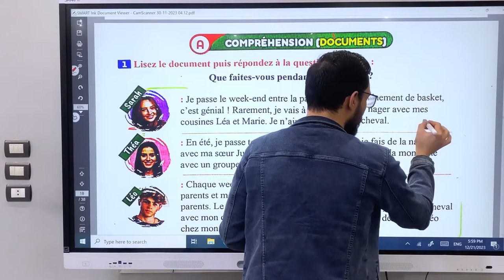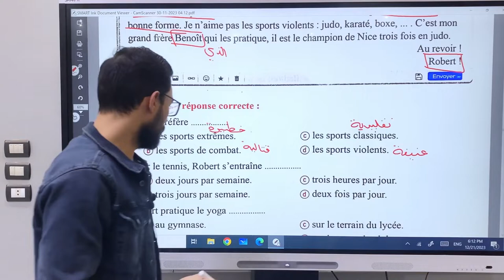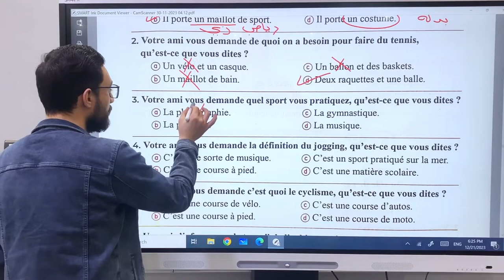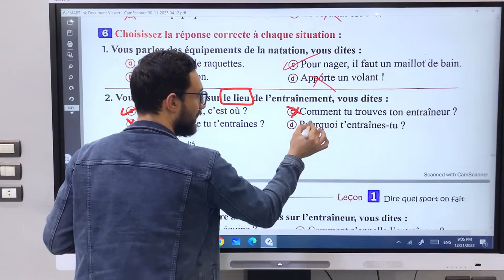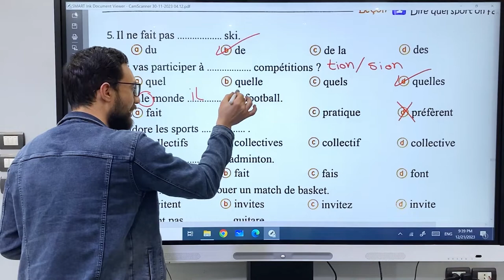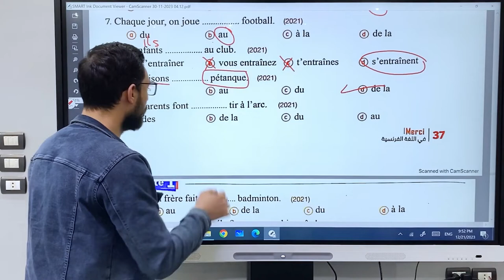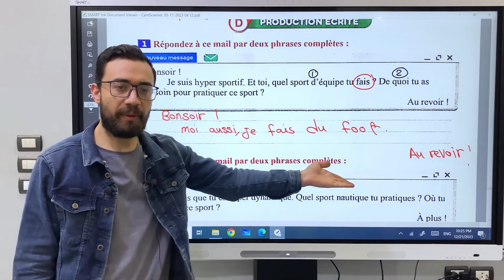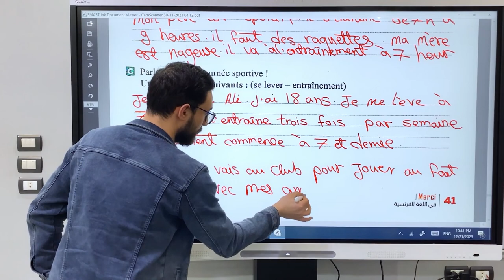الوحدة الاولى | حل أسئلة الدرس الاول